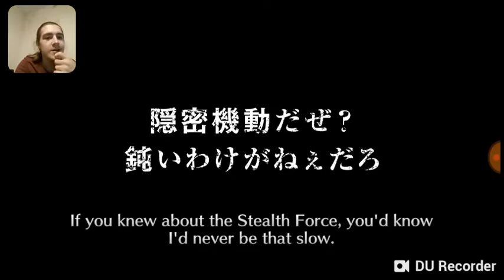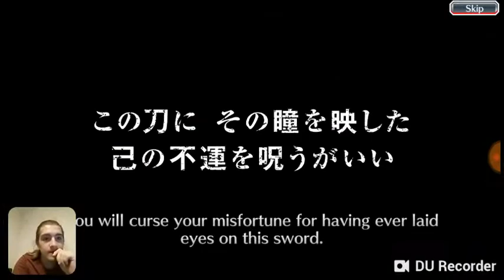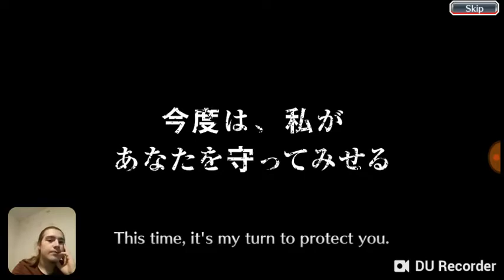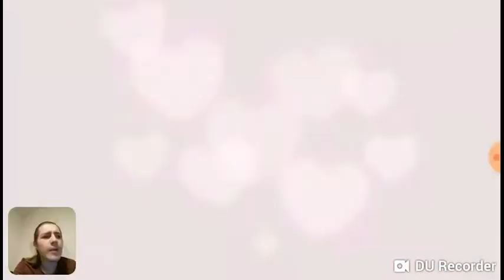Manga Round 4 Summons - BLEACH Brave Souls [20]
Aiming for kisuke, but can we pull him??